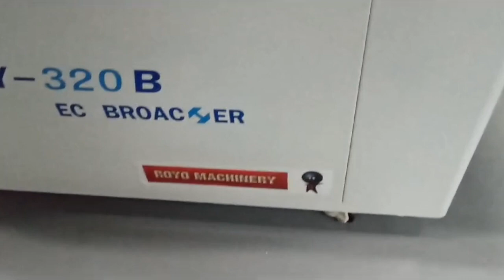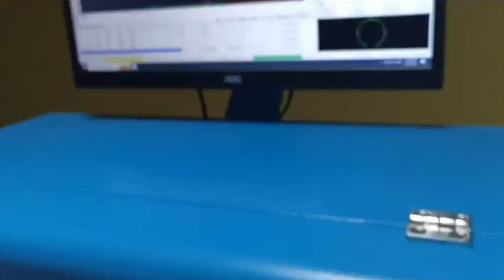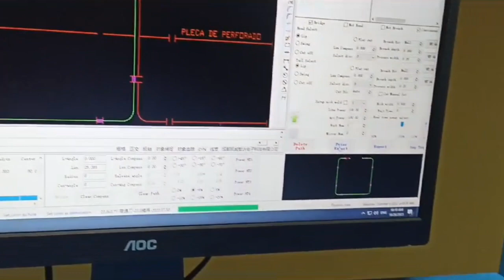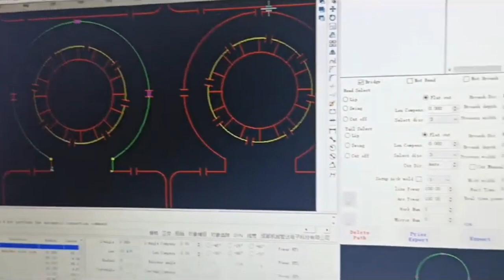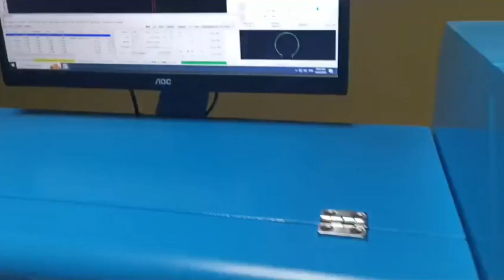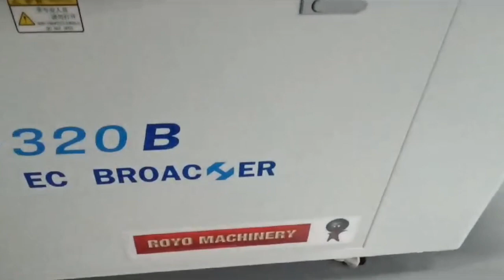Another Successful Installation - CNC Steel Rule Bender RZY-320B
CNC Steel Rule Bender 2023 Royo Machinery RZY-320B - Features:  Air requirements: 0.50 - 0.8Mpa, Min. Cut Length: 2mm, Power: 220V 60Hz, Rule height: 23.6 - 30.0mm, Rule thickness: 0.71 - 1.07 mm, Weight: 480 kg, Working area: 1810 x 730 x 1400mm (WxDxH).

Dobladora de Troqueles CNC 2023 Royo Machinery RZY-320B - Características:  Aire Requerido: 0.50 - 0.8Mpa, Altura de la cuchilla: 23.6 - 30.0mm, Area de trabajo: 1810 x 730 x 1400mm (AxLxA), Corte mínimo: 2mm, Espesor de la cuchilla: 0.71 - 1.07 mm, Peso: 480 kg, Potencia: 220V 60Hz.